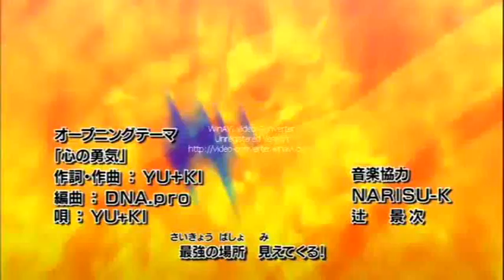Metal fight beyblade GO